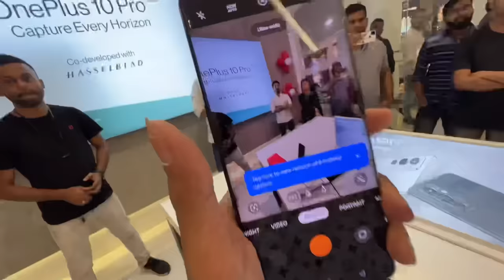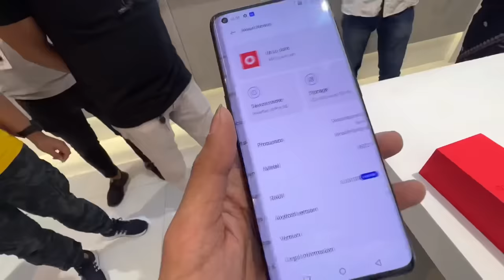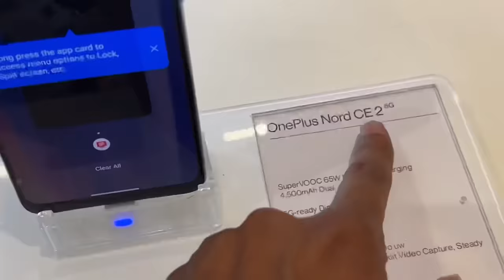Unboxing One Plus 10 Pro at city centre - Dimpu Baruah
one plus city centre guwahati